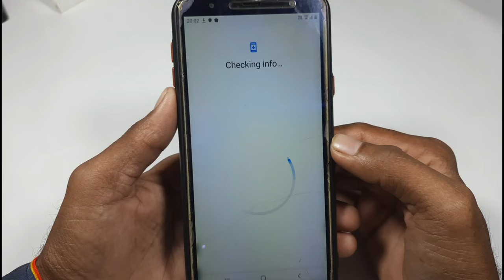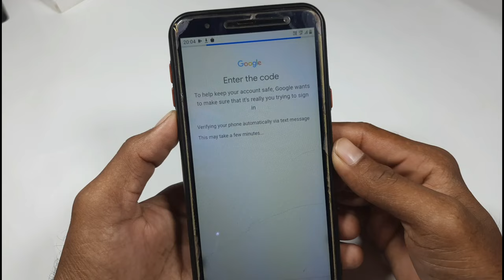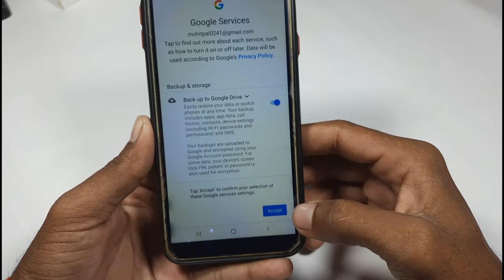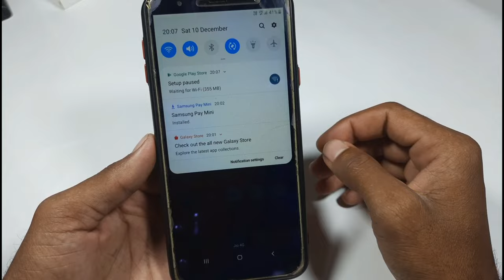Phone reset karne ke baad purana email login kaise kare 2023 // how to recover old gmail id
Phone reset karne ke baad purana email login kaise kare // how to recover old gmail id

phone reset karne ke bad Google account login kaise karen
phone reset karne ke bad Google account recover kaise karen
purana Gmail ID login kaise karen
purana Google account kaise open Karen
Google account open karne ka tarika
Google account login kaise karen phone reset karne ke bad
how to recover old Google account
phone reset ho gaya hai purana Google account kaise open Karen